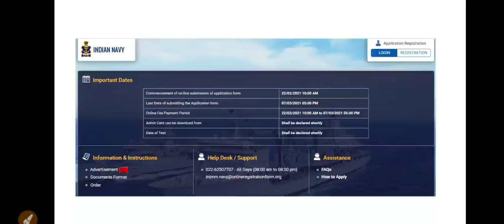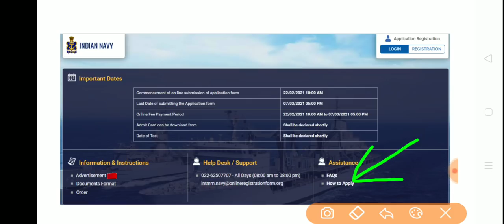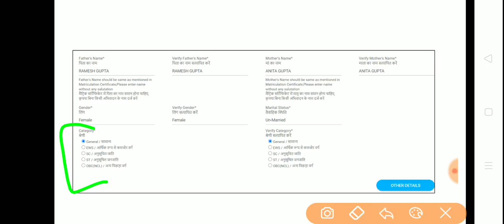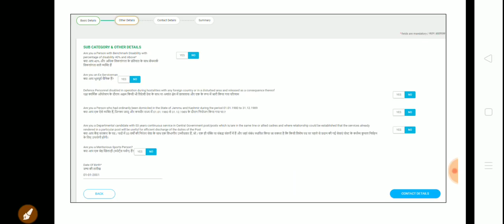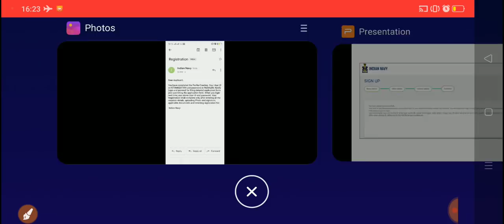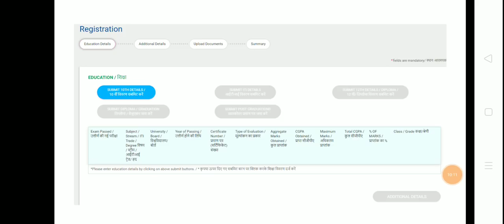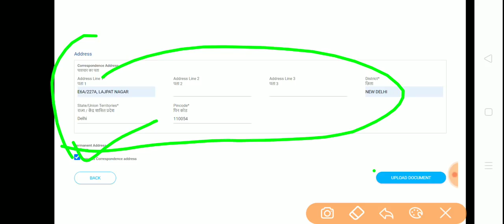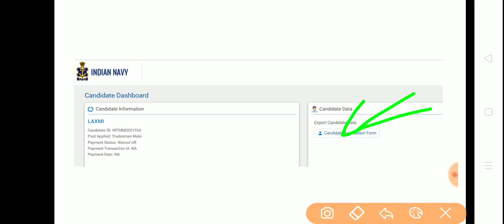Navy Tradesmen Recruitment 2021 || Navy tradesmen form || Navy tradesmen Job 2021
Navy tradesmen Form Complete information